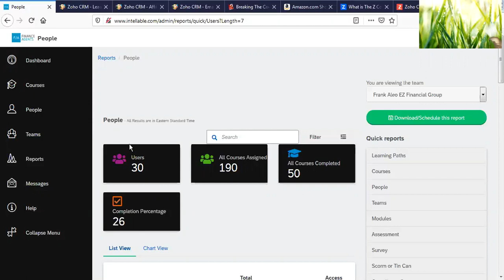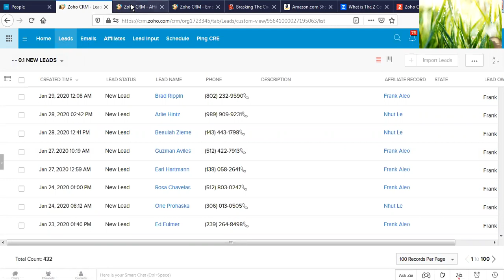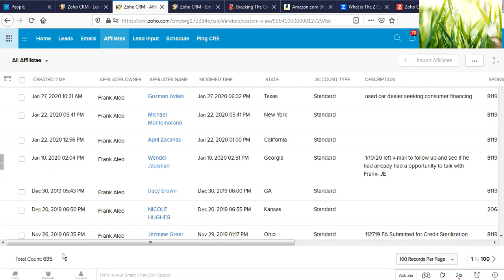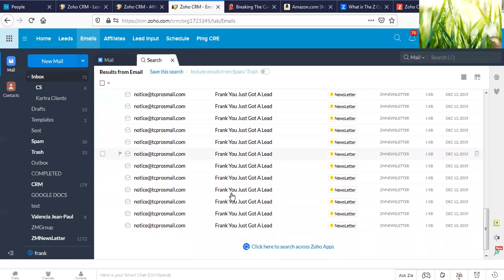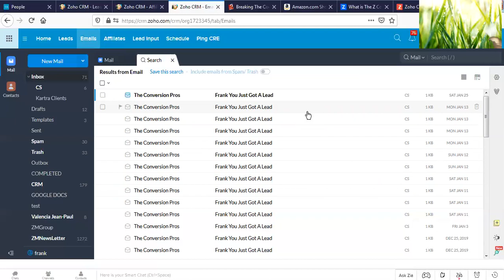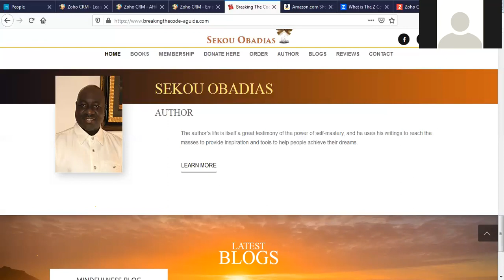Millionaire Mindset, Entrepreneur or Employee, it’s up to you!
Millionaire Mindset, Entrepreneur or Employee, it’s up to you! Coach Sekou tells his story of coming to this country at age 27 not able to read or write but then was able to turn his life around and accomplish tremendous success. Now retired he shares his story and hope with you. Join us Thursday Night Jan 30th, 9:00 PM EST